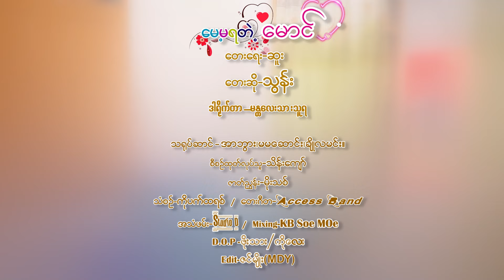မေ့မရတဲ့မောင် - သွန်း (Official Music Video)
Song Name - မေ့မရတဲ့မောင် (Official Music Video)
Artist -  သွန်း
Composer - ဆူး
Studio - Studio D
Mixing - KB Soe Moe
Producer - U Thein Kyaw
Director - မန္တလေးသားသူရ
1.I Can't Believe - Single [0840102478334]
6.Tha Ti Ya Pay Pr (Feat.Hein Htut) - Single [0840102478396]
7.Tha Won Ma To Pr Nak (Feat. Ka Kyoe, A Quse) - Single [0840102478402]